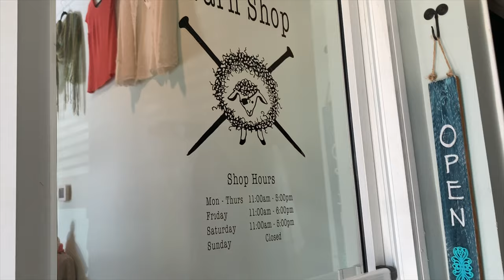Felicity Yarn Studio Episode 14: Three Finished Knits and a GIVEAWAY!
Thanks for joining me for another episode of the Felicity Yarn Studio Podcast. Grab your needles and a cup of tea while we talk knitting and the fiber arts. Cheers!

FOs
Calliope Nest Cowl by Wool & Pine

(see Ravelry notes for yarns used)

Vanilla Socks in a one off skein

WIPs

(sorry not a lot of info on here, will be updating soon)
Yarn: Felicity Yarn Studio Advent Calendar 2019

Spinning
Spun Right Round Braid “Take A Dip”

Spinning Mermaid Fibers

Acquisitions
The Salty Sheep in Swansboro NC